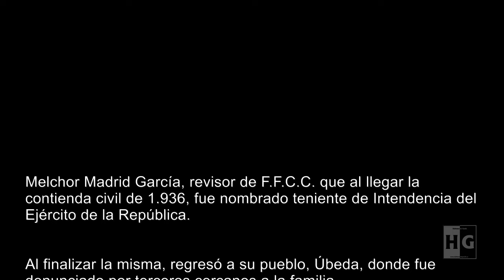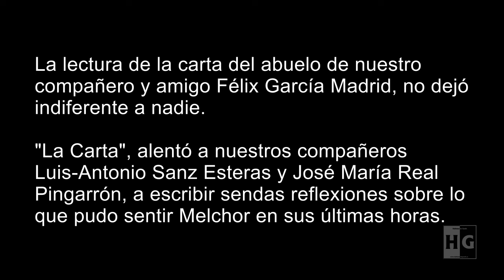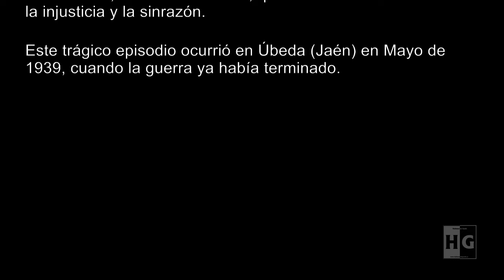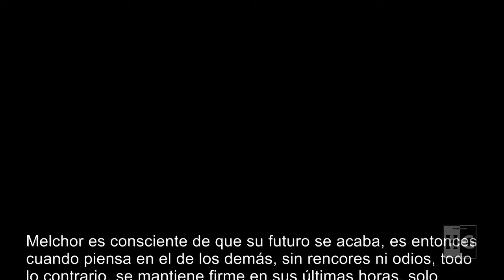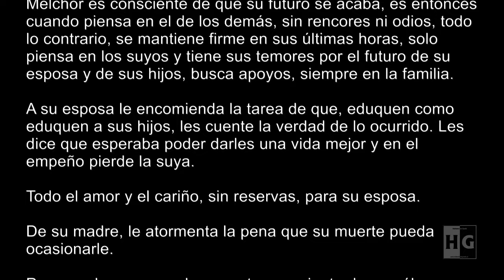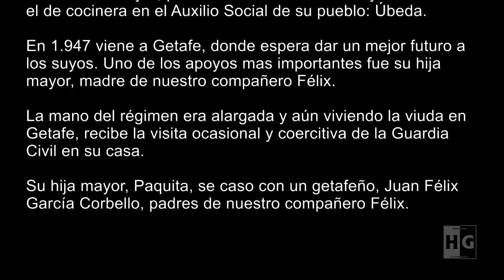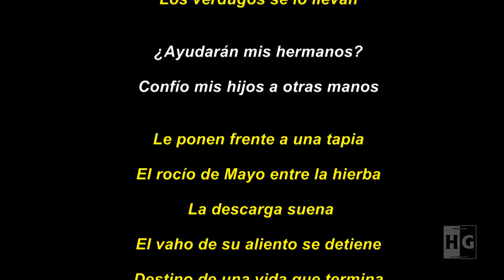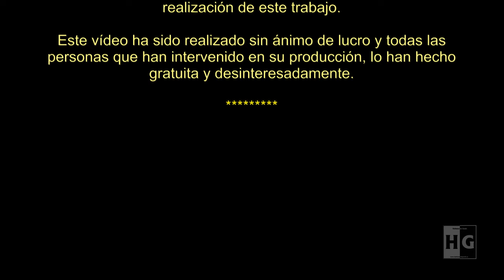LA ÚLTIMA CARTA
Melchor Madrid García, revisor de ferrocarriles que al llegar la contienda civil de 1.936, fue nombrado teniente de Intendencia del Ejército de la República.
Al finalizar la misma, regresó a su pueblo, Úbeda, donde fue denunciado por terceros cercanos a la familia.
Fue encarcelado, juzgado y condenado a muerte, pese a no tener delitos de sangre.
La noche anterior a su fusilamiento, desde la prisión de Úbeda, más o menos, a un mes vista de la finalización de la contienda, (estamos a 5 de Mayo de 1.939), escribió la siguiente carta a su esposa, hijos y demás familia.
La venganza había caído sobre él.